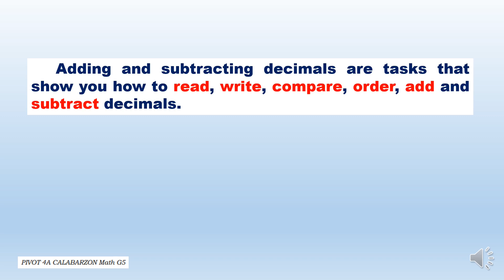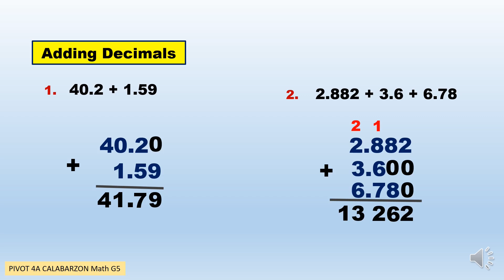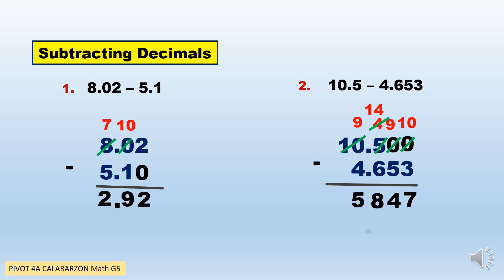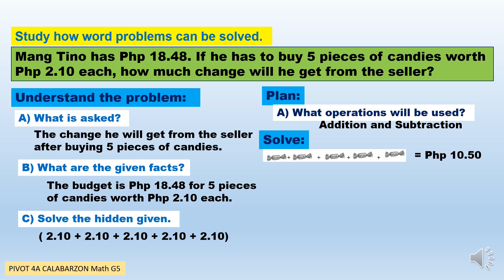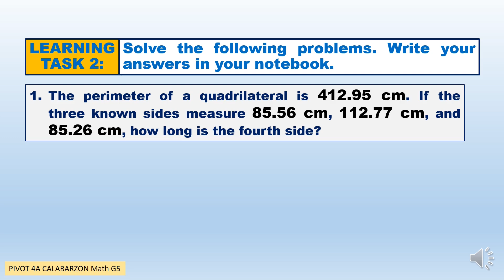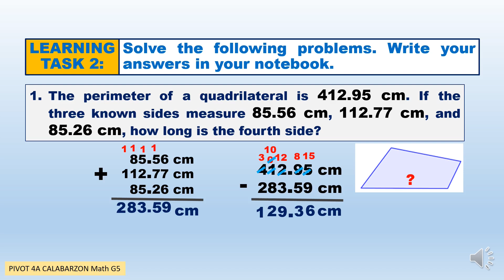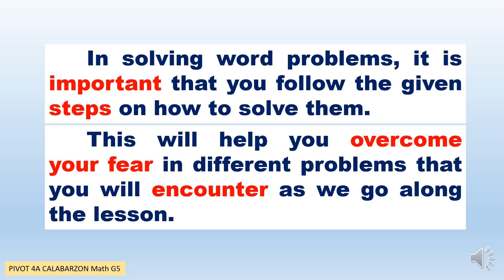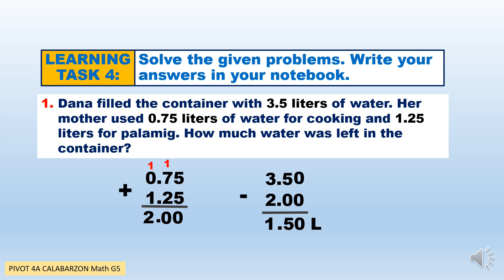ROUTINE OR NON-ROUTINE PROBLEMS INVOLVING ADDITION AND SUBTRACTION OF DECIMAL NUMBER INCLUDING MONEY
ROUTINE OR NON-ROUTINE PROBLEMS INVOLVING ADDITION AND SUBTRACTION OF DECIMAL NUMBERS INCLUDING MONEY
QUARTER 2 MATHEMATICS WEEK 3